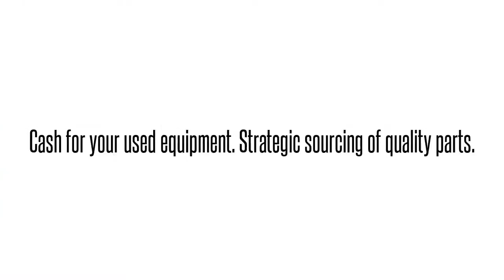Cisco used Parts Exchange: ASR1001-4X1GE-RF Buy/Sell used here 1-407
We buy/sell and repair Cisco  ASR1001-4X1GE-RF CISCO  ASR1001 SYSTEM 4X1GB DUAL P/S CISCO   Send us your requirements for Cisco Optical networking, Telephony, Call center equipment, Switches, Blades, systems and parts. 90 day warranty on all used/refurbished items. Bulk Buys! Repair and Hot spares! Strategic Sourcing.